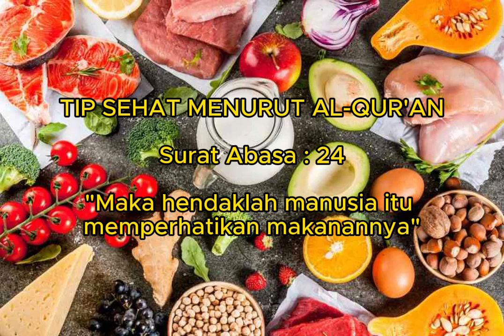TIPS SEHAT MENURUT AL QUR'AN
Tips sehat menurut Al-Qur'an ternyata ada di dalam surat abasa ayat 24.